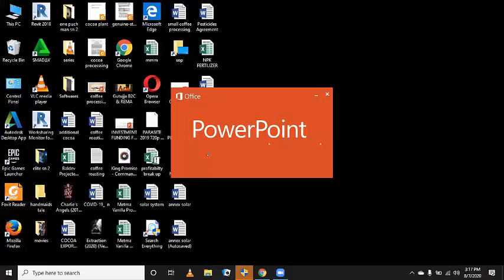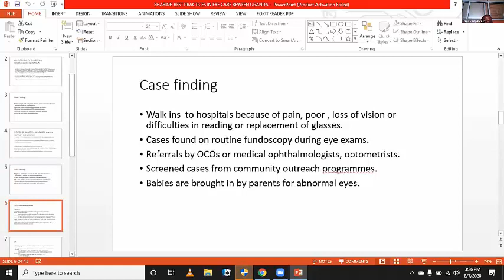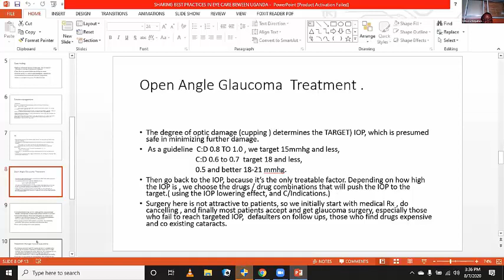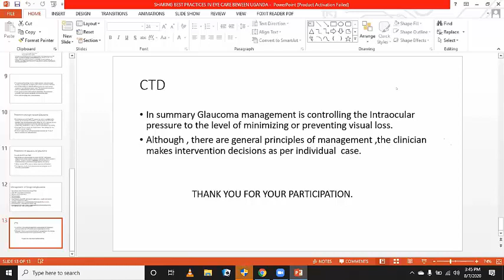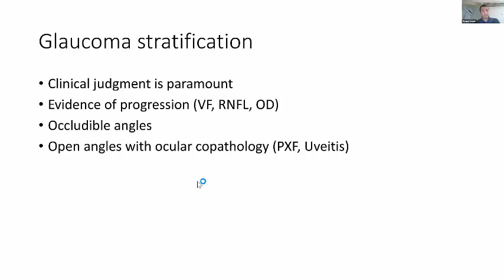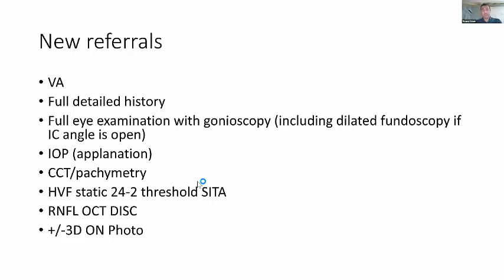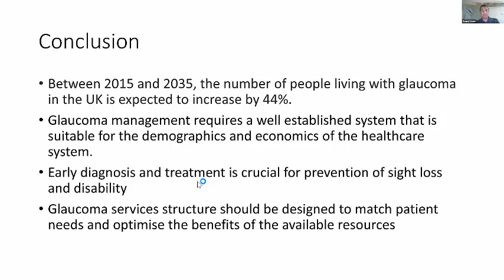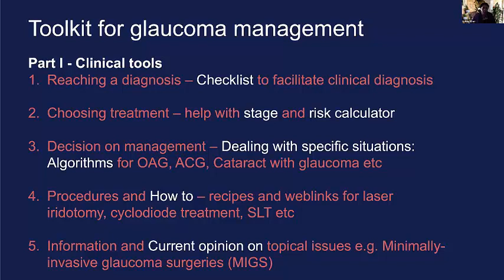Eye Health Consortium Webinar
The glaucoma webinar

The webinar will convene stakeholders in eye care from Uganda and the UK to share learning and best practices in managing the different forms of glaucoma.

The 1.5-hour Webinar is proposed to take place on Friday 7th August 2020 from 3-4:00pm (EAT)/1-2:00pm (BST) and shall be held virtually via zoom hosted by Uganda UK Health Alliance.

    To share best practices in glaucoma care between Uganda and United Kingdom
    To foster institutional collaborations in eye care between Uganda and United Kingdom

Expected Outcomes

    Improved glaucoma care services in low resource settings of Uganda
    Strengthened institutional collaborations in eye care between Uganda and United Kingdom